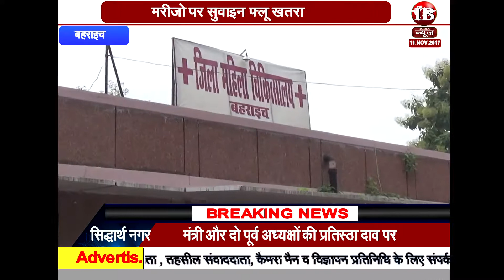बहराइच , जिला चिकित्सालय में गंदगी के अम्बार से सुवारों का जमावड़ा , मरीजो पर सुवाइन फ्लू खतरा !